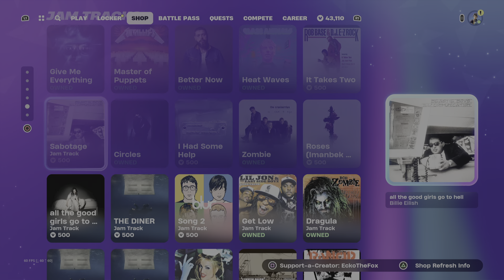Fortnite: Item Shop Review [June 10th, 2024] (Fortnite Chapter 5) New Im Out Emote!!!